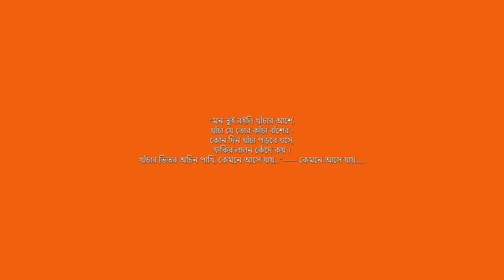সরোজ দাসের স্বরচিত কবিতা --- হাজত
This video consists of a self composed poem by Saroj Das, who wrote it in 1976 and recites it to one of the mentors of Suhrid, on the 10th of February, 2021 at the age of 86.  Suhrid is proud to publish his self-composed poem as part of its SriCharaneshu program.

এই ভিডিওটি শ্রী সরোজ দাস মহাশয়ের একটি স্বরচিত কবিতা'কে ভিত্তি করে ।  ১৯৭৬-এ লেখা কবিতাটি, উনি ২০২১ সালের ১০ই ফেব্রুয়ারী আমাদের এক সুহৃদকে পাঠ  করে শুনিয়েছেন । আমরা শ্রীচরণেষু প্রোগ্রামের মধ্য দিয়ে ওনাকে ওনার স্বরচিত কবিতা'র ভিডিও শ্রদ্ধার্ঘ্য হিসেবে নিবেদন করলাম । এটি তৃতীয় কবিতা - "হাজত" ।